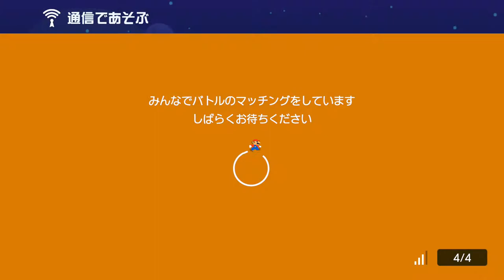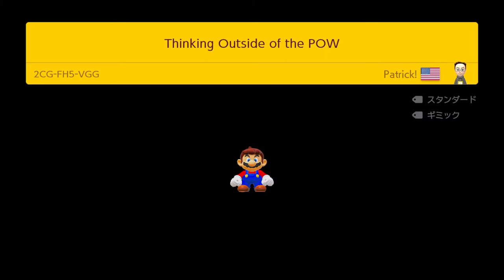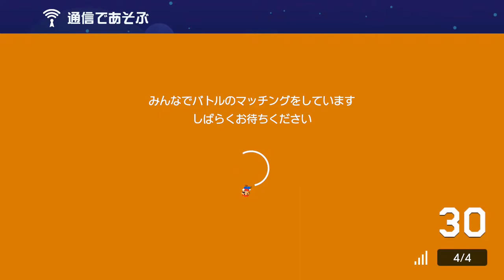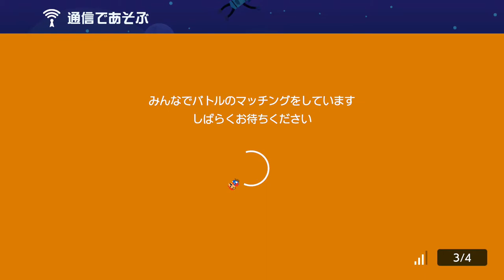踏みを極めし者は、バトルを制す。みんなでバトル スーパーマリオメーカー２ 世界のコース